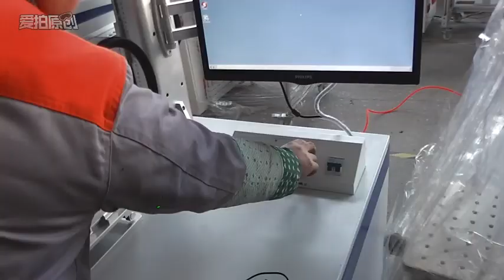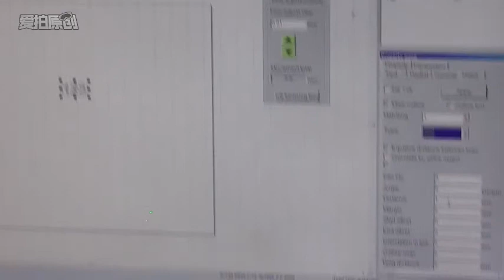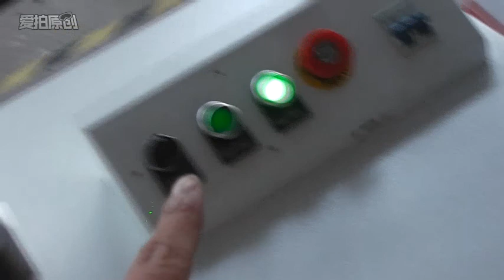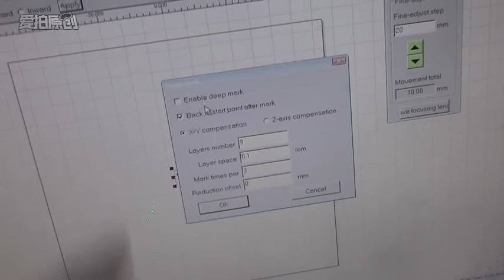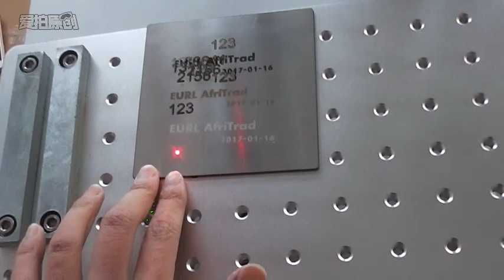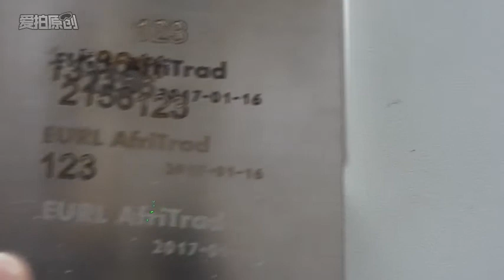Sunny software operation